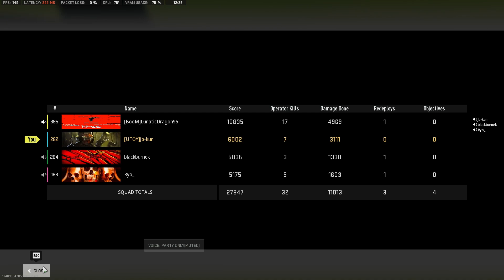BACK WHEN NO ONE USES SHOTGUNS! WZ BOUNTE UTOY CLIPS #24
Peripherals:
Dell 25 Gaming Monitor - S2522HG - 62cm (24.5") 240 Hz
Razer Viper Ultimate Wireless DPI 3200 Sens 8
Razer Blackwidow V3 Mini Hyperspeed Phantom Edition

RPK LOADOUT
Muzzle: ZLR Talon +0.99, -0.61
Undergrip: Merc Foregrip +0.52, -0.30
Ammo: High Velocity -0.54, -2.03
Optic: SZ HoloTherm 0 -1.5
Rear Grip: Demo-X2 Grip

FENNEC LOADOUT
Laser: VLK LZR 7mW -0.50, -37.84
Magazine: Fennec Mag 45
Optic: Slimline Pro +0.77, +2.40
Stock: Agile Assault-7 Stock -2.97, -1.08
Rear Grip:Fennec Rubber Grip -0.74, -0.16

Gaming channel in the works!